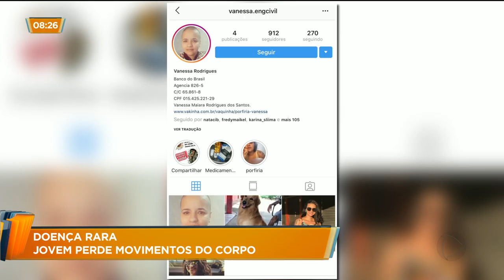DOENÇA RARA: JOVEM PERDE MOVIMENTOS DO CORPO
Agora você vai conhecer o drama de uma jovem, que do dia pra noite viu sua vida transformar. Depois de uma forte dor na barriga ela perdeu o movimento das pernas e da coluna. Hoje ela convive com uma doença rara e precisa comprar medicamentos que custam 150 mil reais.